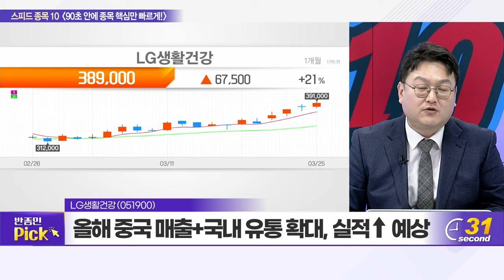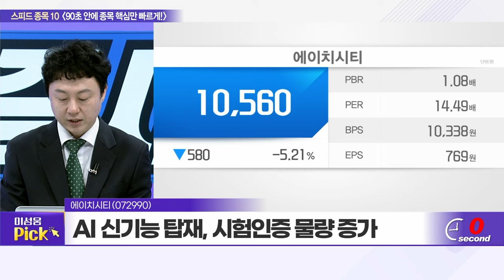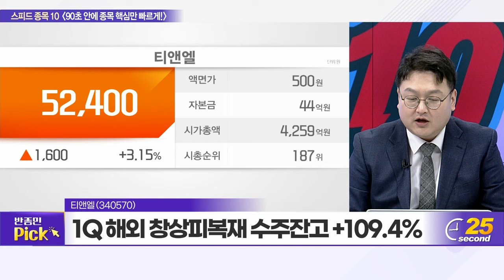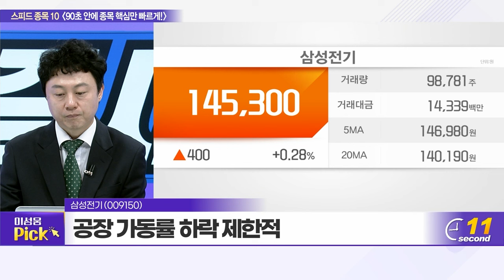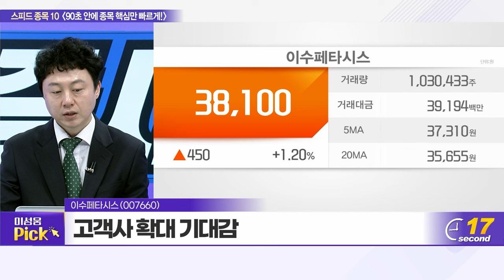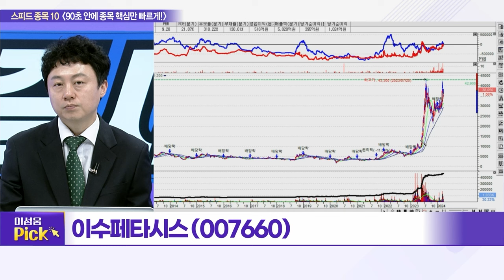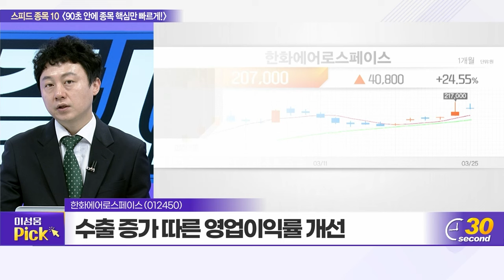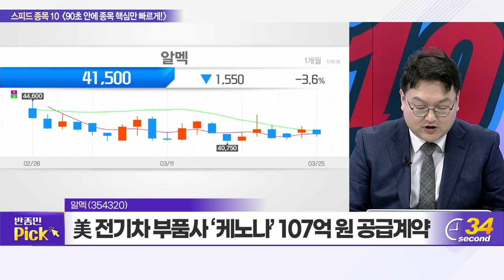사피엔반도체, LG생활건강, 에이치시티, 티앤엘, 삼성전기, 한올바이오파마, 이수페타시스, HPSP, 한화에어로스페이스, 알멕_스피드 종목 10 (20240325)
사피엔반도체(452430)
LG생활건강(051900)
에이치시티(072990)
티앤엘(340570)
HPSP(403870)
한화에어로스페이스(012450)
알멕(354320)

이수페타시스(007660): 이성웅의 TOP PICK
- MLB 층수 증가, AI 가속기 스펙 상승
- 고객사 확대 기대감
- 올해 영업이익 1,000억 원 이상 예상

알멕(354320): 반종민의 TOP PICK
- 알루미늄 압출 전문업체
- 美 전기차 부품사 ‘케노나’ 107억 원 공급계약
- 작년 기준 수주잔고 2조 원 이상 보유